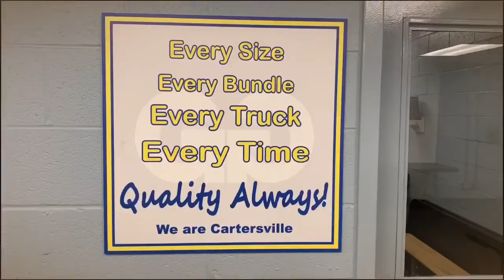Gerdau Cartersville, AIST Road Show, December 2019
We finished up our Southern AISTRoadTrip swing with a visit to @Gerdau Cartersville. 150 people stopped by to talk about AIST membership, technology training and conferences.
They also had a chance to talk with our five sponsors. We hope to see all of you again in 2020.

Thanks for the warm welcome and assistance from Darneice Moss, Patrick Peek, Rodrigo Canova and everyone at Gerdau Cartersville.

This was the 31st AIST Road Show, and sadly the last for the King of the Road Show, Pat Philbin. Pat has attended 29 of the Road Shows. Along with Bill Albaugh, Pat was instrumental in helping to establish the program, and ensuring it was a success. The Road Show team wishes him all the best in his retirement. He will be sorely missed!